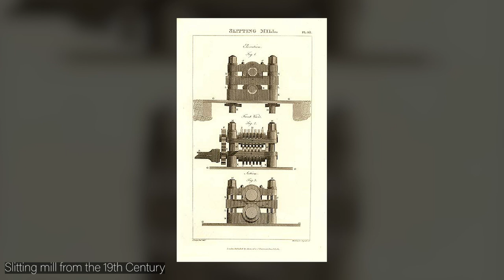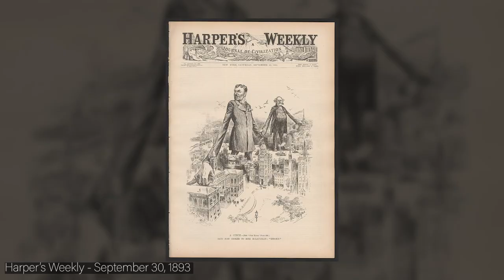Joseph Henry Sharp: Biography and Paintings of the "Spiritual Father" of the Taos Society of Artists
Educational video on the life story of J.H.Sharp and the paintings he produced in Taos New Mexico, Montana, and Hawaii.
Joseph Henry Sharp was born in Bridgeport, Ohio on September 27, 1859, to Irish parents who were merchants. From his earliest days, Sharp was fascinated by anything he could learn about the American Indians. The young Joseph Henry's interests were in drawing, fishing, and swimming, the latter of which almost killed him as he nearly drowned, damaging his hearing eventually leaving him completely deaf. At this early age, Sharp's indomitable spirit was already manifest, as he never for a moment let his handicap hold him back. He learned to read lips and began to carry a pad and pencil with him wherever he went, never once losing his optimistic outlook on life. It was around this time that he began to realize that he had a natural facility for drawing, and he often sketched outdoors.

Sharp's first trip to the West was in 1883 at age 24. He visited pueblos in New Mexico and the cities of Santa Fe, Albuquerque, and Tucson, eventually taking a boat up the West Coast where he disembarked in the Washington Territory. In the northwest, he encountered natives from numerous tribes, and the sketches he did on that trip would be the basis for his first Native American portraits. His love of the West notwithstanding, Sharp seemed to feel that his studies were never really over, and he again set off to Europe. He went to Germany and Italy, but spent most of his time in Spain, studying the Spanish masters El Greco, Velazquez, and Goya.

Back in Cincinnati, Sharp married in 1892 and finally visited Taos for the first time in 1893 on a commission from Harper's Weekly. He was captivated by the then unspoiled life of the natives in Taos. The pictures he completed for the commission were very well received and led to further illustration work with numerous publications. In spite of this success, Sharp still felt that his education was incomplete, and he went to Paris for two years of further study. It was in a class in Paris that he first met Burt Phillips and Ernest Blumenschein. He regaled his new friends with stories of the West and showed them several of his drawings. Sharp's words and pictures worked a spell on the pair, and they became determined to make their own trip west, which they would in 1898. He also separately met E.I. Couse in Paris and had a stimulating effect on that young painter as well.

However, when he returned to the U.S. Sharp did not go back to the pueblos of New Mexico right away. He taught in Cincinnati, worked as an illustrator, and spent time in Montana, camping on the battlefield of Little Big Horn, becoming acquainted with and painting portraits of Plains Indians. In 1900, an exhibition of these portraits would travel to Paris and to Washington D.C., and would prove to be a turning point in his career.

Sharp began to spend some summers in New Mexico, and in 1909 purchased an old Penitente chapel to use as a studio. In 1912 Sharp finally relocated to Taos permanently, and was a charter member of the Taos Society of Artists, a group that formed in 1915. He worked and exhibited with the group for many years, and by all accounts was widely loved and respected. He had a reputation as being friendly, witty, and patient.

Sharp threw himself into recording the environment and life of the pueblo. He generally sketched outdoors and completed paintings in his studio. He continued to enjoy critical and financial success, which allowed him to continue his already extensive travels. Sharp was also known for his paintings of flowers that were often arranged in large pueblo pots. Sharp also spent several winters in Hawaii before World War II, where he painted numerous paintings, many of waves crashing on the beach.

In 1949, the Gilcrease Museum in Tulsa, Oklahoma, mounted a retrospective of Sharp's paintings, and still holds the largest collection in the world of the artist's work. At age 93, Joseph Henry Sharp closed his studio in Taos. He intended to return the following year but fell ill, and died in August 1953 in Pasadena. He left behind thousands of paintings: an unparalleled visual record of the Native American.

Joseph Henry Sharp is widely considered to have been the "Spiritual Father" of the Taos Society of Artists. He was the first painter to visit New Mexico before Phillips and Blumenschein made their historic wagon trip. He left behind a vast cultural record of Native American life, landscapes, and portraiture. His work is often referred to as poetic and is steeped in deep nostalgia that he felt all his life for the vanishing culture of the American Indian and the old West.
Special thanks to the Couse-Sharp Historic Site for providing images of the Taos Society of Artists and the Couse-Sharp Historic Site.